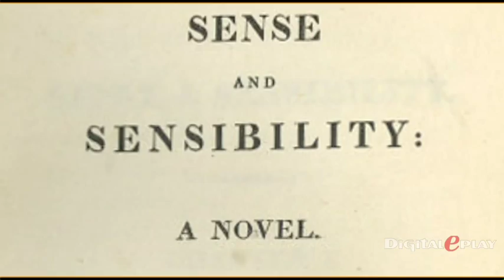Biografia di Jane Austen